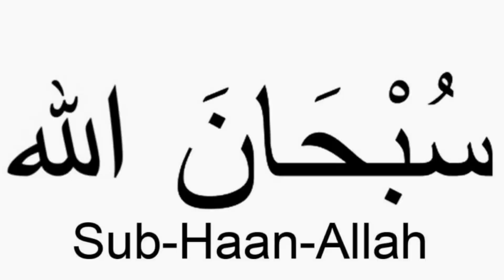ALLAH KE UPAR YAQEEN KA AIK WAQYA | Voiceover by Sana Rasheed | (Islamic_video)